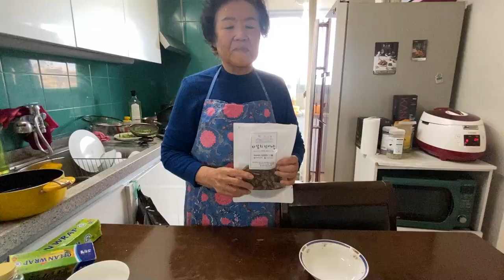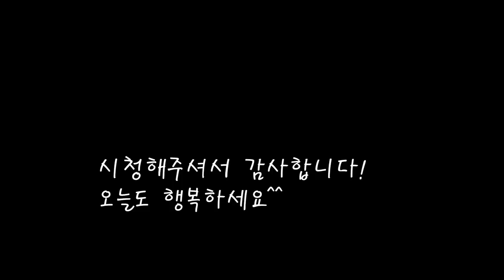자갈치시장 홍합의 끝내주게 시원한맛 미역국 레시피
정말 시원한 미역국을 간단하게 끓이는 방법이예요.

[건홍합 미역국]

*재료
미역 40g
건홍합 90g
물 1500cc
참기름 25cc
국간장 50cc

*만드는 법
1.미역을 물에담궈 불려준다.
2.참기름에 홍합을 볶다가 미역도같이 볶아준다.
3.적당량의 물을 넣고 끓여준다.
4.국간장으로 간을 맞춰주면 완성.